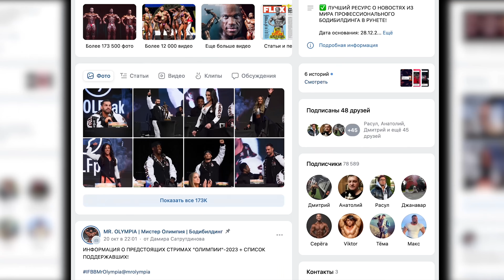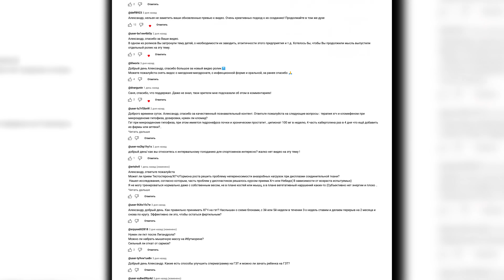ОЛИМПИЯ. ДЕНЬ 1 / Цыпленков готов